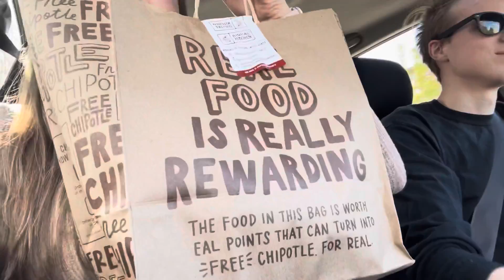Date with my Fiancé! (Tulip Festival and Chipotle)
Hey fam!

Andrew was so sweet and decided to take me on a date to the tulip farm and it was so beautiful and fun to walk around. Then he went and got us our favorite drinks and Chipotle which we also love and find VERY filling!

Hope you all are having an amazing day/night!

Like/comment for us to post a video about being engaged at 18 and 21!

Love,
Andy and Cor